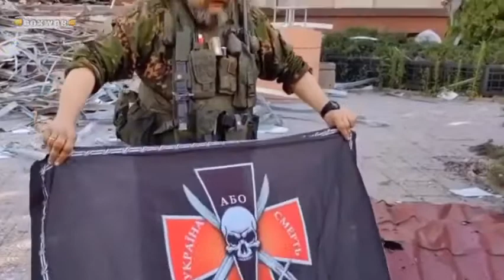Захваченные в бою знамена украинских формирований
• Командир казачьего полка из НМ ЛНР показал захваченные в бою знамена украинских частей.